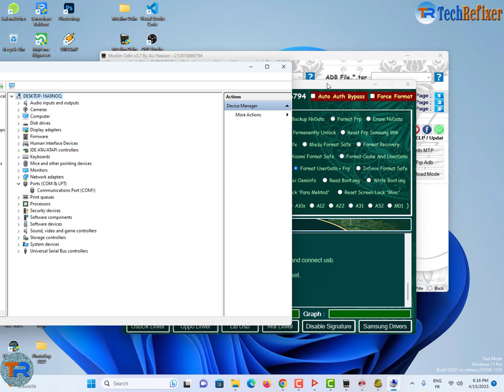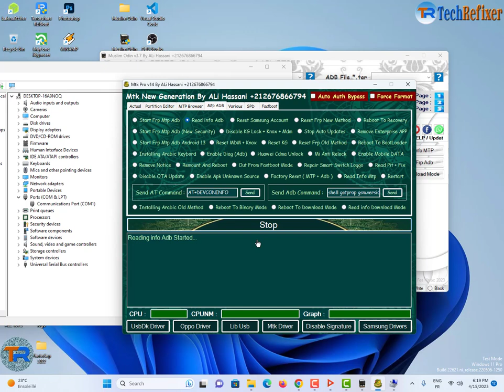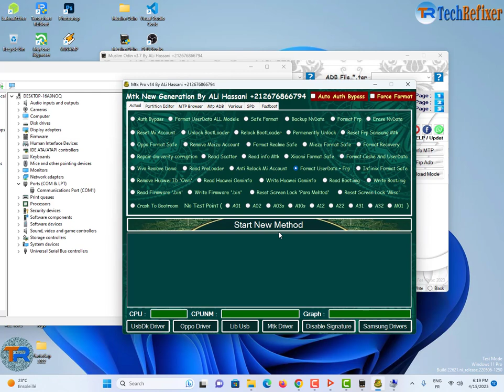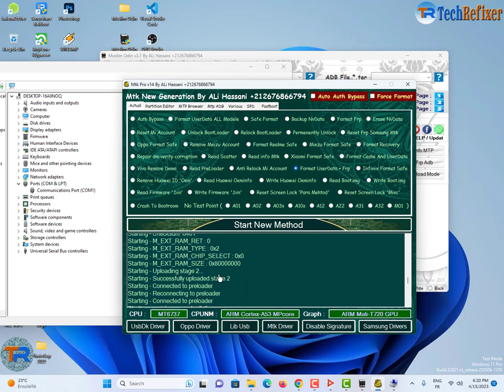By Muslim Odin : Lenovo Tab 7 TB-7304F FRP/Google Lock Bypass lenovo tb7304f frp